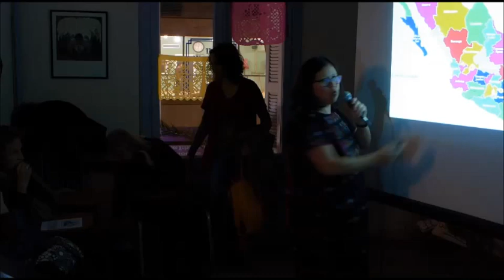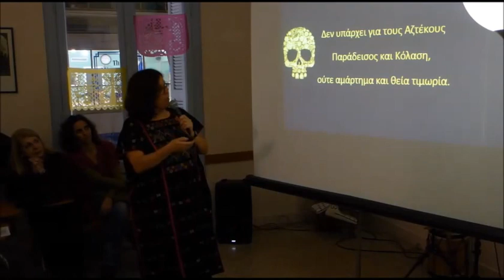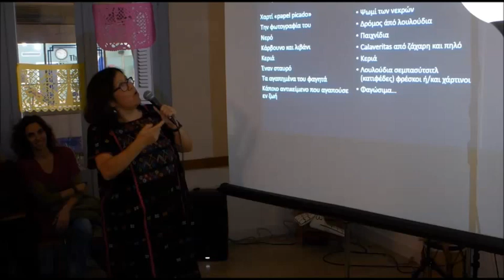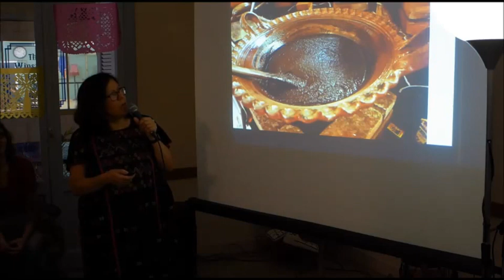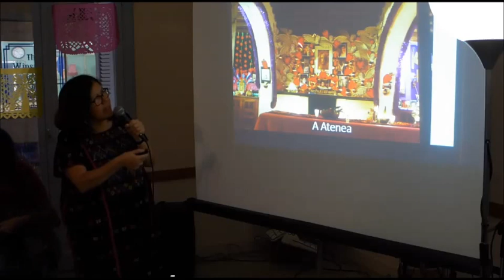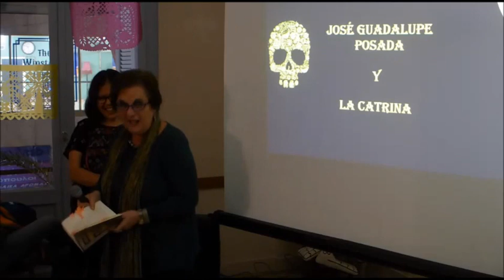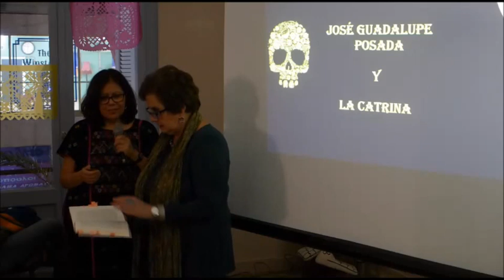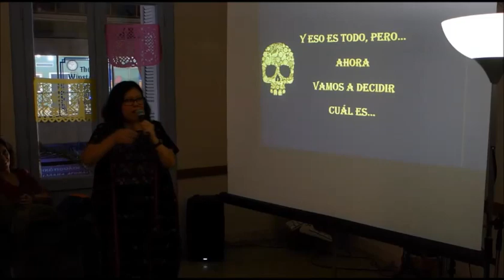Σύντομη εισαγωγή στην Ημέρα των Νεκρών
Συμμετέχουν οι Ντιάνα Μπόμπολου, Leonora Moreleón και Pere Romero Puig

Από την Μεξικανική Γιορτή Día De Los Muertos 2016 στο Abanico

Το Abanico, η Μεξικανή τραγουδίστρια Martha Moreleόn και το Φεστιβάλ ΛΕΑ, συνδιοργάνωσαν, σε συνεργασία με το Montalbano και την κοινωνική συνεταιριστική επιχείρηση ΣτέΠΠα Μυθολόγιο, με την στήριξη και υπό την αιγίδα της Πρεσβείας του Μεξικού, μια σειρά δραστηριοτήτων για την Ημέρα των Νεκρών στην Αθήνα με στόχο να κάνουν γνωστή και να συμβάλουν στην επιβίωση αυτής της μοναδικής και κατ’ εξοχήν μεξικάνικης γιορτής. Έτσι μπόρεσε η κοινότητα των Μεξικανών στην Αθήνα να τη ζήσει μαζί με τους Αθηναίους και τους ξένους που ζουν σ΄αυτή την πόλη.

Θα θέλαμε να επισημάνουμε ότι η Ημέρα των Νεκρών έχει ανακηρυχθεί από την UNESCO* Άυλη Κληρονομιά της Ανθρωπότητας.